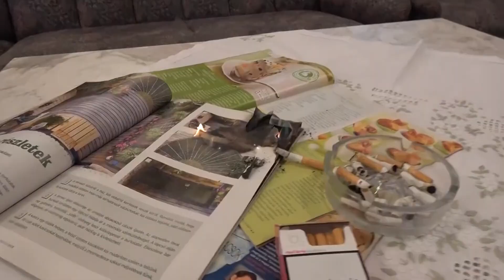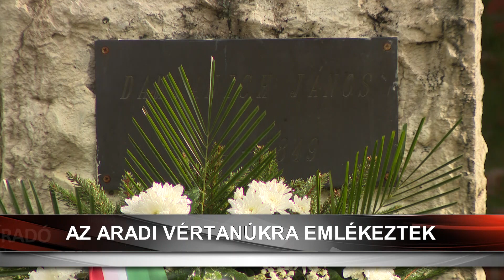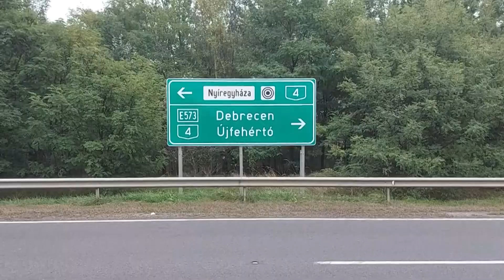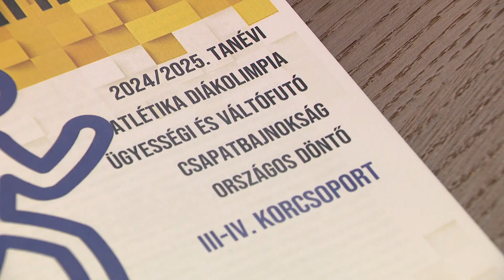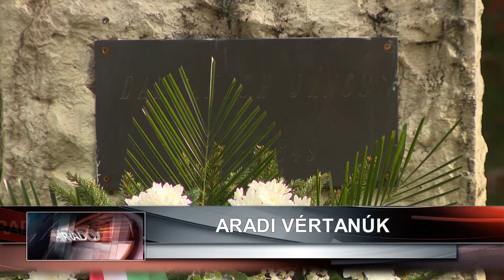Híradó 2024. október 8-án, kedden